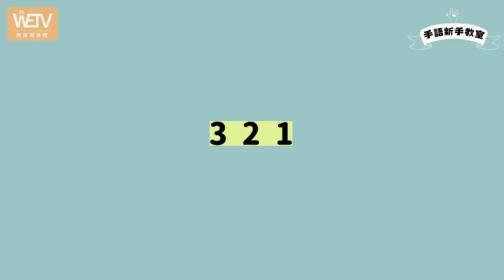手語新手教室 第五課：數字、日期、時間｜香港手語是否統一？｜手語練習環節｜香港手語｜WeTV x 聾場蜜語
WeTV全新手語節目出街喇！透過十集《手語新手教室》，教你初級手語，令你同聾人或者聽障人士可以簡單溝通。有咩唔識唔明歡迎留言～

本集主持： 晁榕(左)/文軒(右)

香港中文大學語言學及現代語言系手語及聾人研究中心「香港手語瀏覽器」
📌記得撳訂閱＆開啟 YouTube 通知 🔔

追蹤我哋IG！

 / wetv.hk
想睇更多由殘疾人士參與製作嘅片同無障礙議題，🎉即刻like我哋個page Wetv無障礙媒體啦！🙇🏽